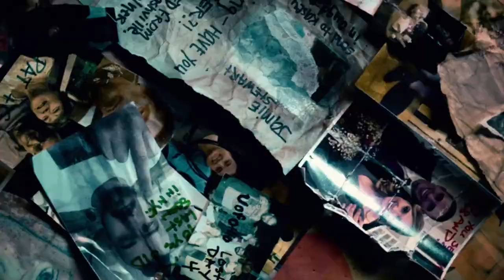The Walking Dead Season 11 - Official Teaser Trailer (2021) Norman Reedus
Check out the new teaser trailer for The Walking Dead ahead of the show's return for Season 11 on August 22, 2021, on AMC.